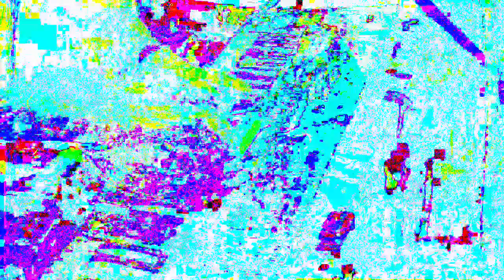[EPILEPSY WARNING] Movie 22 12 05 08h38m39s 12m57s video uploads here. *Photosensitivity Warning*